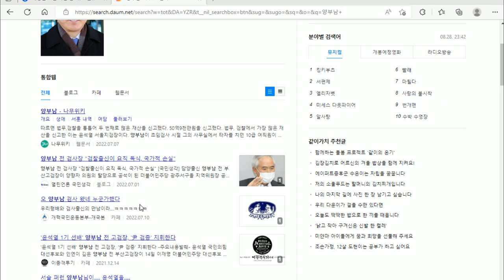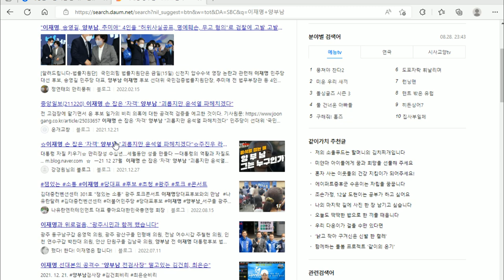이재명의 운명- '통합과 개혁사이'